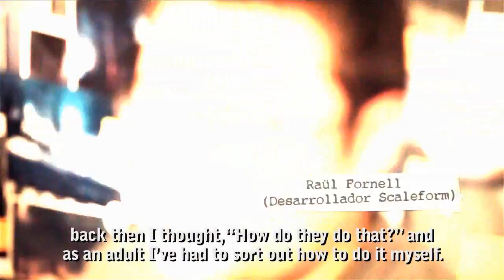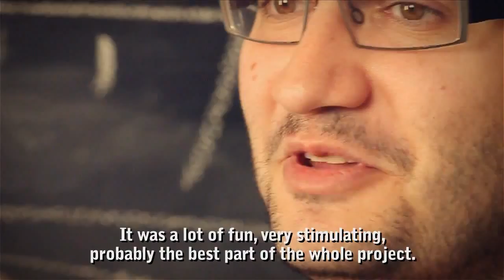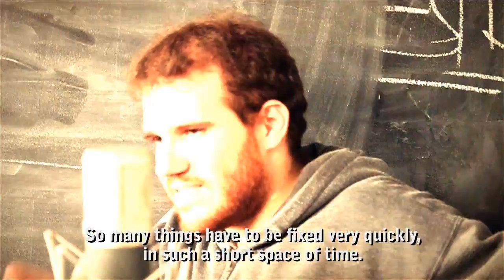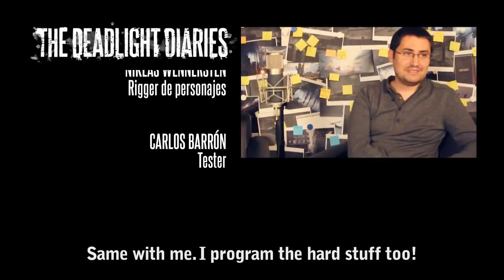Terugblik op ontwikkeling van Deadlight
De ontwikkelaars van de horror-/puzzel-/platformgame Deadlight kijken terug op het ontwikkelingsproces van het spel, problemen waar ze tegenaan liepen en de dingen waar ze trots op zijn.